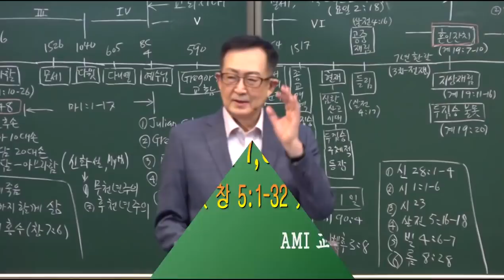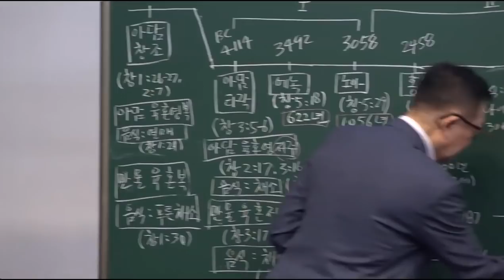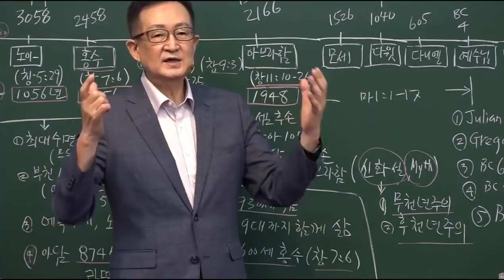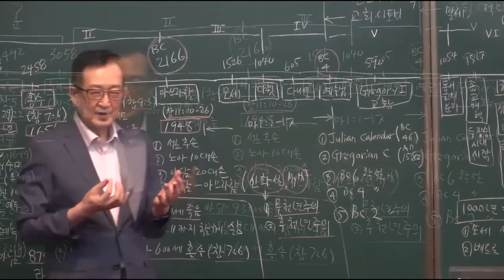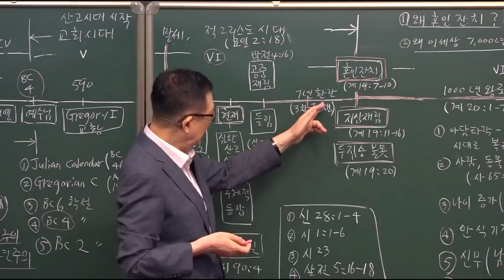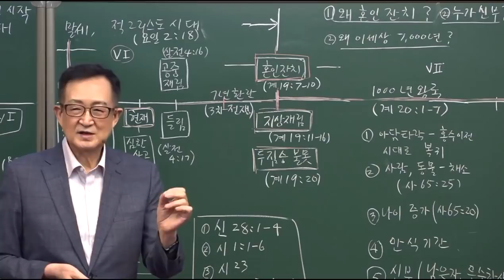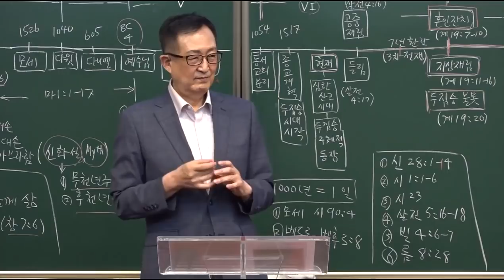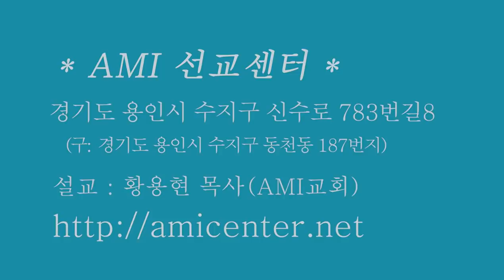[하나님을 아는 지식 시리즈] #7. / 왜 이세상이 7,000년인가? / 7강 / 황용현 목사